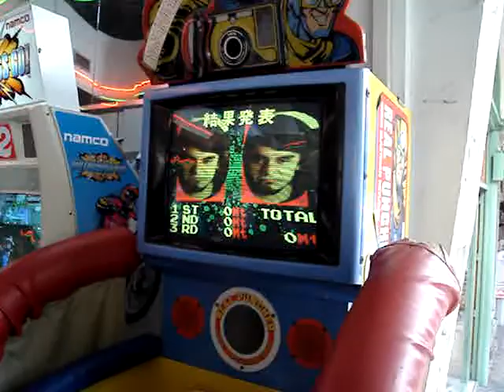Vena boxeando a la makina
casi c rompe la maquina...jajaja